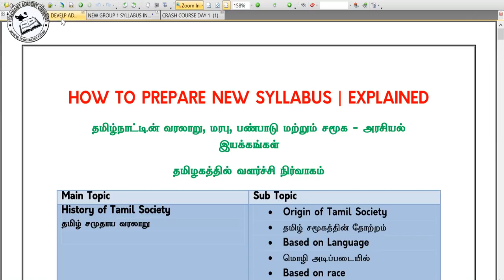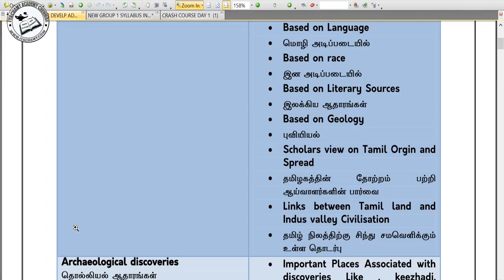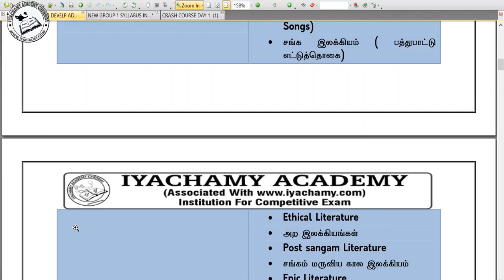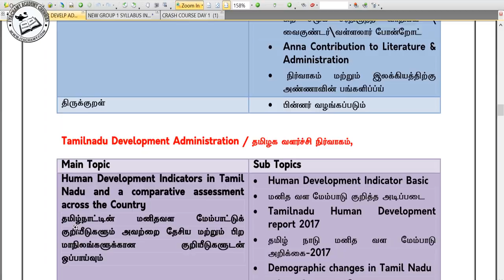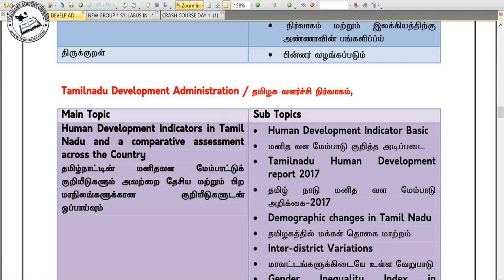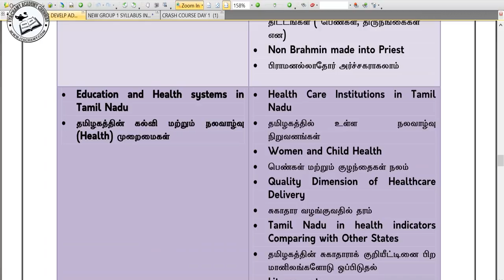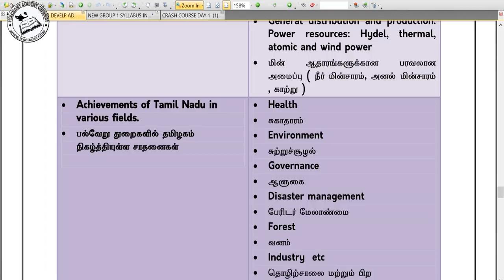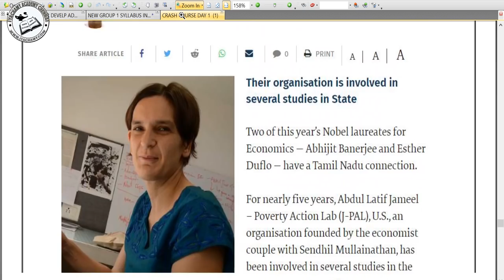HOW TO PREPARE TAMIL CULTURE |DEVELOPMENT ADMINISTRATION FOR GROUP 1 & 2